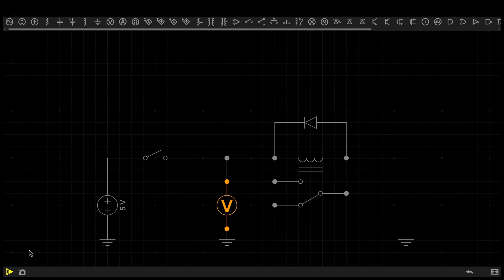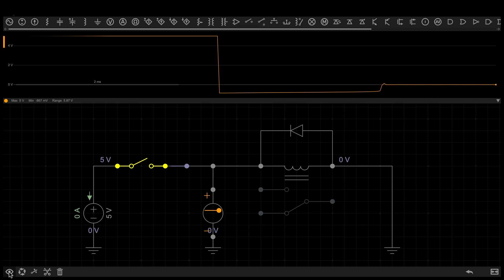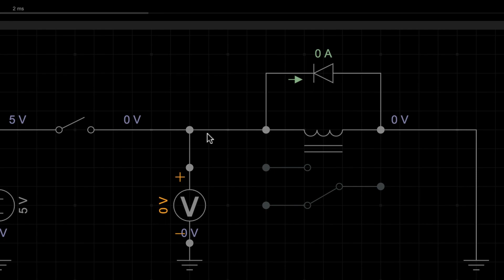Por qué usar diodos Flyback? [te simplifican la vida]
La diferencia entre poner o no un diodo de Flyback a la bobina de un relé... Y cómo se llega a tensiones peligrosamente por encima de los 500V, en un circuito que simplemente está alimentado a 5V